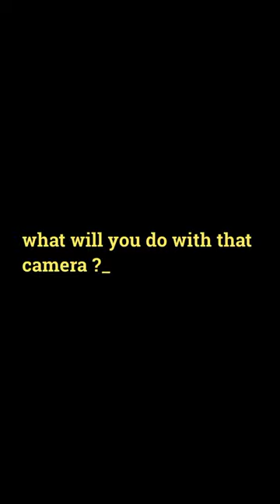Resolution of human eye